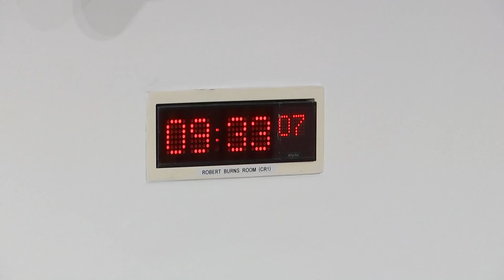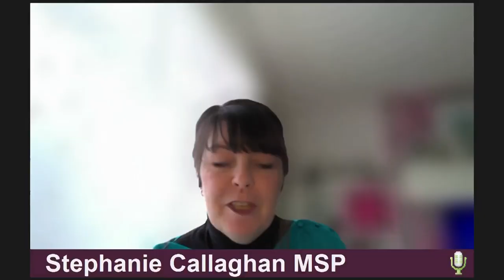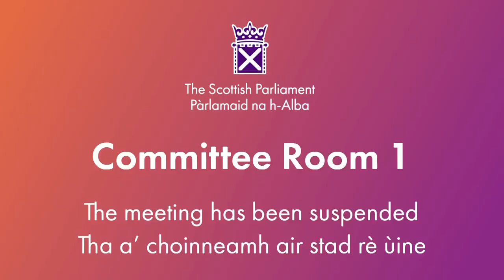Education, Children and Young People Committee - 28 February 2024